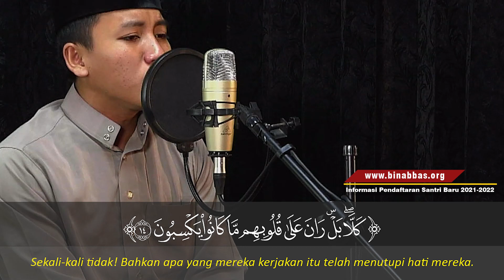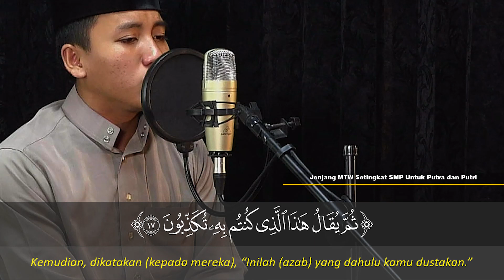Surah Al Mutaffifin | Murottal Juz Amma Santri Ponpes Ibnu Abbas As Salafy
Murottal Alquran Merdu Surah Al Muthaffifin by Ali Santri Pondok Pesantren Ibnu Abbas As Salafy Sragen.
Surat ke-83 al-Muthaffifin, terdiri atas 36 ayat. Surah ini fokus menjelaskan keadaan manusia terkait timbangan amal dan tingkat kedudukan mereka di Akhirat, juga ancaman bagi orang-orang yang curang dan pendusta serta sebagai bentuk hiburan bagi orang-orang Mukmin yang lemah.
Surah Al Muthaffifin ini adalah surah yang terakhir turun di Mekkah sebelum Nabi hijrah ke Madinah.

@PonpesIbnuAbbas mengajak anda berpartisipasi dalam dakwah dengan berdonasi melalui rekening kami di:
NO. REK 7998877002 Bank Mandiri Syariah An/ Ibnu Abbas QQ Bin Abbas Studio
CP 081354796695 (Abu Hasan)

PonPes Ibnu Abbas Sragen / Bin Abbas TV

Bantu share yuuk.. biar lebih bermanfaat & lebih ramai lagi di sosmed.. untuk menjadi ladang pahala kita... insya Allah.. Barakallahu fiik..